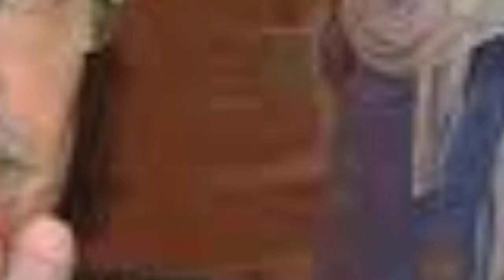Big announcement 2022 from federal board for students |Class 9th, 10th, 11th and 12th|Learning Camp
Assallam O Allikum Students,
      How are you all? Hope you all will be well & good. Here's a video for the students of matric and intermediate 2022 Federal Board. Hope you all will be passed with good marks in 2022. This video will guide you regarding your exams of 2022. Insha'Allah you all will get highest marks in every subject, as the rules and laws are according to your choice...

Learning Camp

Related Keywords;

2022 exams,
2022 exam kaise hoga,
2022 exam changes,
2022 exams federal board,
shafqat mehmood conference,
Big announcement 2022 from federal board for students,
board exam 2022,today news